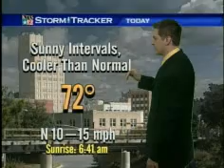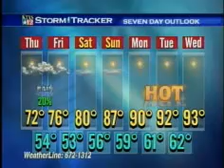Weatherman 2008-05-15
weather